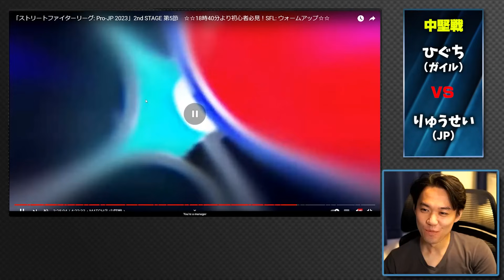2nd Stage前半節を振り返り！久々の大将戦でまさかの惨敗…!? 【SFL2023振り返り⑬】 ※カプコン許諾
引用元：【ストリートファイターリーグ: Pro-JP 2023 2nd Stage 第5節】本放送（2023年11月10日開催）
※本動画でのストリートファイターリーグの映像はカプコンの許可を得て使用しています

00:00 ごあいさつ
00:19 対戦組み合わせ
02:12 先鋒戦  ボンちゃん vs ネモ
03:22 中堅戦  りゅうせい vs ひぐち
06:46 大将戦  ときど vs Shuto
10:56 延長戦  ボンちゃん vs Shuto
12:19 チーム結果
12:48 順位表をチェック
14:02 スタッフからの質問
17:35 次節予告＆エンディング